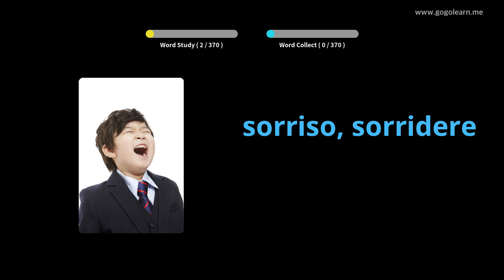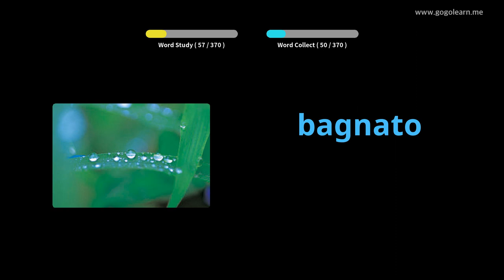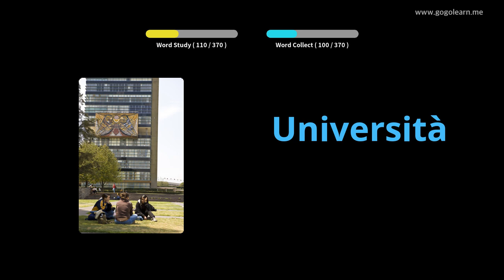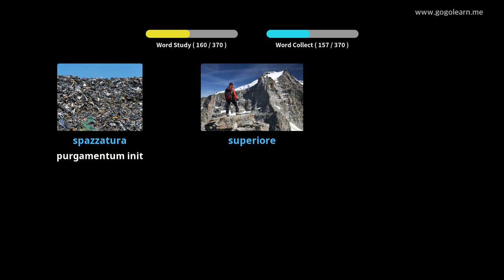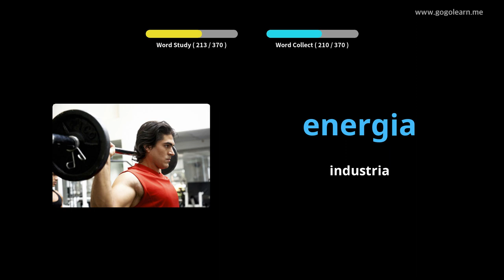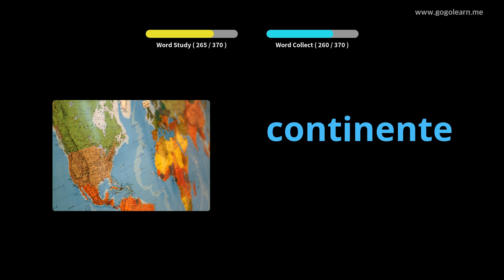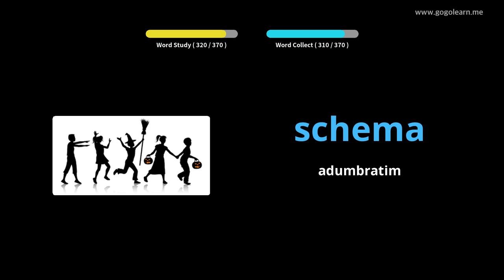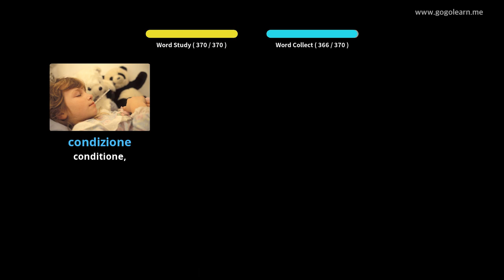Latin Italian secundarium schola III | Golearn